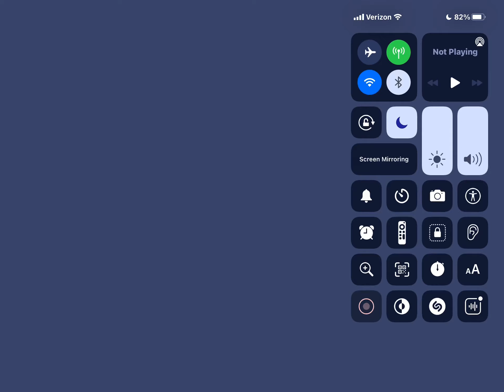Donut Games Episode 821 Till The Clouds R’ Gone